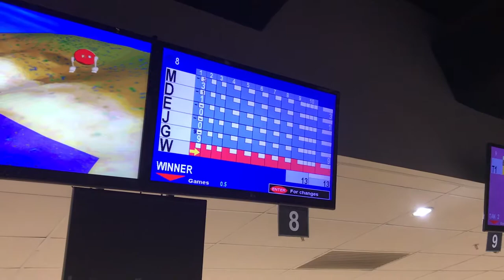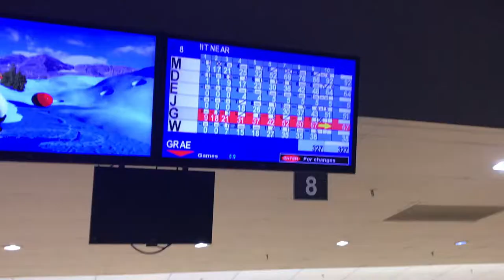We Still Suck at Bowling // Vlog 51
For less than 25 bucks our entire family of six played two rounds of bowling, ate eight scoops of ice cream, bought three pairs of socks, and rented six pairs of bowling shoes. We're living in Penang, Malaysia for the next month, and we figured we'd do something semi ordinary as a fun sorta family activity. Your money goes far in Malaysia, and it was very exciting to be able to do an activity that we would rarely ever do in the states. I guess our lack of practice showed though...because as a collective group we did terribly ;) no worries though, we had tons of fun! If you're ever in the area and want to do a fun group activity or just watch some very skilled old men kick your trash, head over to Classic Bowl.

Music
Lonely Day by G-wiz @gwizdb
Honey My Love by Dj Quads @aka-dj-quads
Vacation by Scandinavianz @scandinavianz